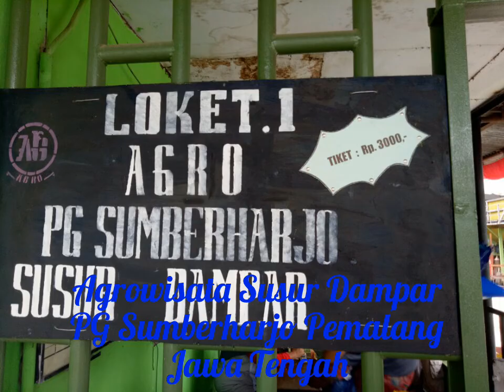Agrowisata Susur Dampar PG Sumberharjo Pemalang